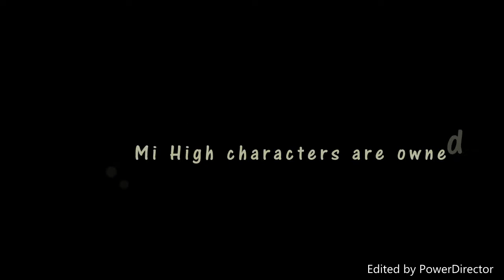(FAN MADE) M.I High - Series 3-5 (Version 1)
Removed: Daisy Millar (Bel Powley), Blane Whittaker (Moustafa Palazli) and Lenny Bicknall ( Danny John-Jules.)

Added: Oscar Cole (Ben Kerfoot),  Carrie Stewart (Charlene Osuagwu) and Frank London (Jonny Freeman)